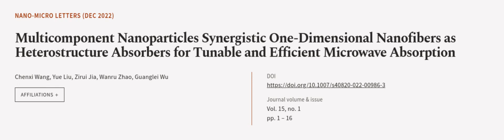Multicomponent Nanoparticles Synergistic One-Dimensional Nanofibers as Heterostructur... | RTCL.TV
### Keywords ###

### Article Attribution ###
Title: Multicomponent Nanoparticles Synergistic One-Dimensional Nanofibers as Heterostructure Absorbers for Tunable and Efficient Microwave Absorption
Authors: Chenxi Wang, Yue Liu, Zirui Jia, Wanru Zhao ,and Guanglei Wu
Publisher: SpringerOpen
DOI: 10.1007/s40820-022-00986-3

### Video Timestamps ###
0:00:00 - Summary
0:00:56 - Title
0:01:01 - Outro
0:01:05 - End